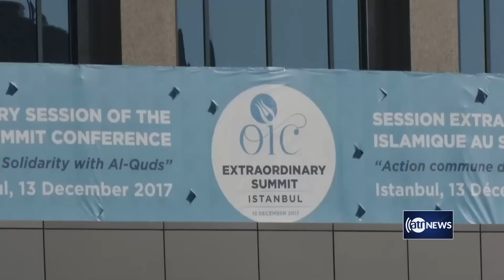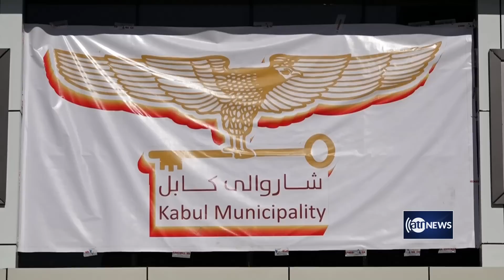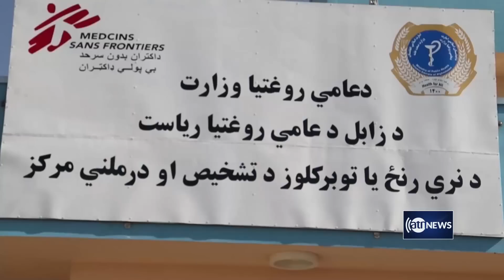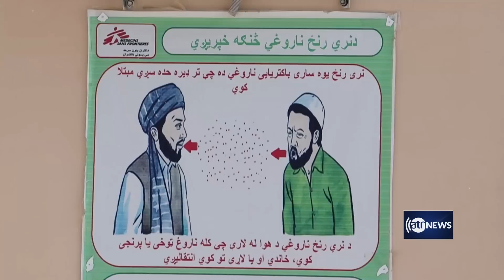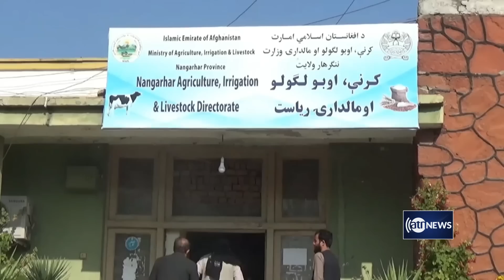Ariana News 6pm News: 16 November 2022 | آریانا نیوز: خبرهای پشتو ۲۵ عقرب ۱۴۰۱